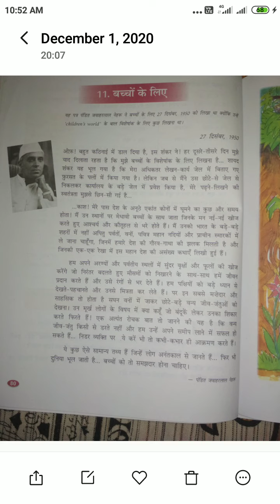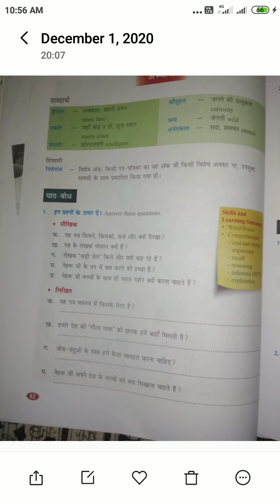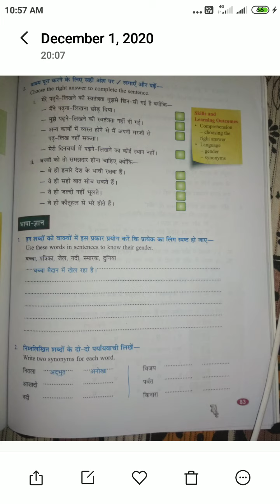Class-7th Subject Hindi Bancho Ke Linye Ques&Ans